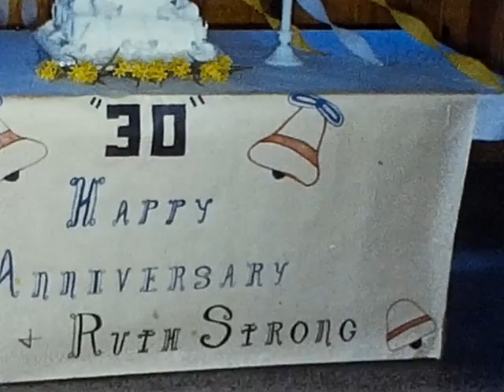Guy Strong 1968 Wedding Anniversary and Christmas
Guy Strong Home Movie